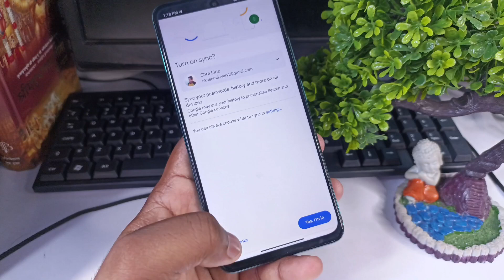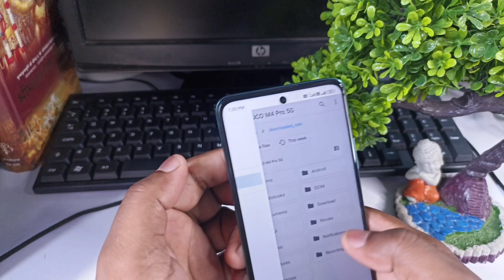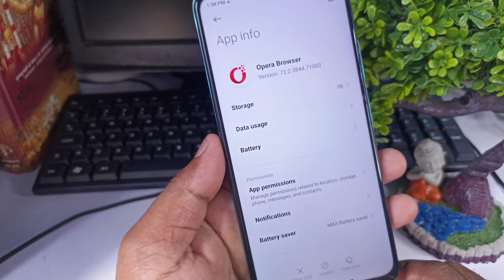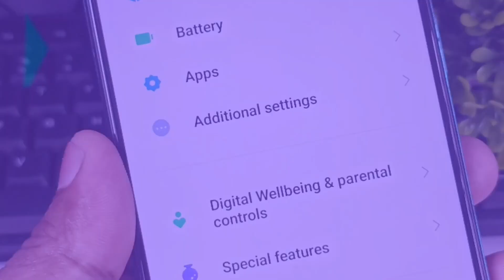Manually Update Poco M4 PRO 5G | Miui 13.0.9.0 | Fix Miui Update incorrect path error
If you like Miui News, updates & tips & tricks so join my telegram group & channel otherwise comment and enjoy 😜
Comment karoge to Reply Milega, 👥